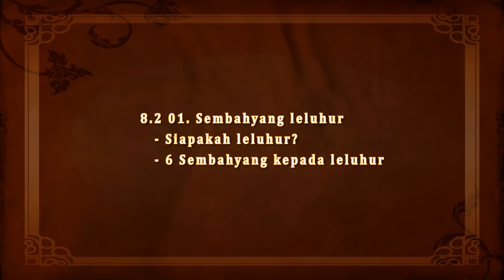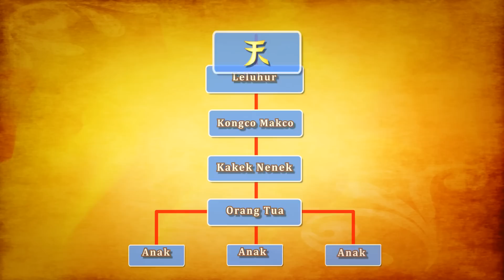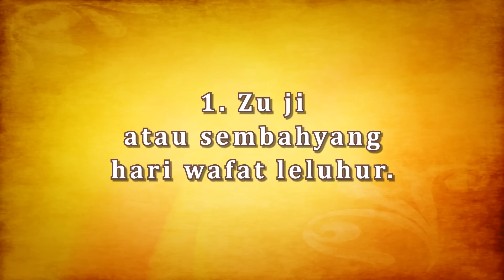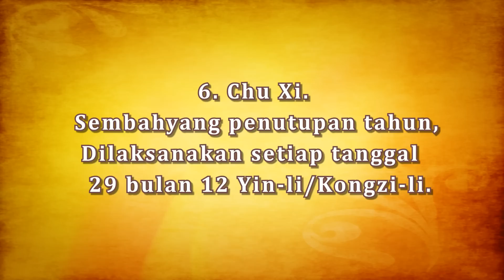82 01 Sembahyang Leluhur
Kolaborasi Diknas SMP, Mas Be, & AlAnimasi studio;
8.2 01. Sembahyang leluhur
   - Siapakah leluhur?
   - 6 Sembahyang kepada leluhur